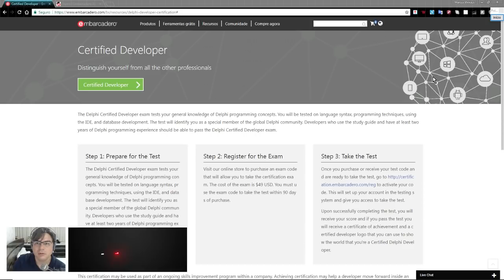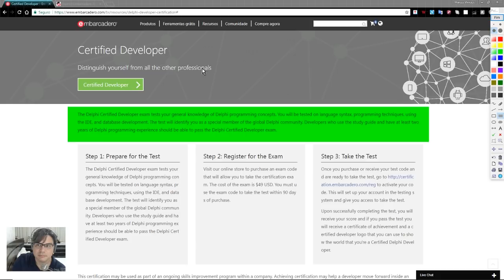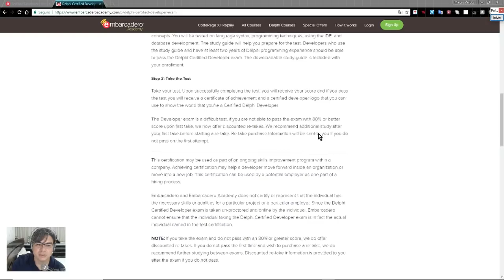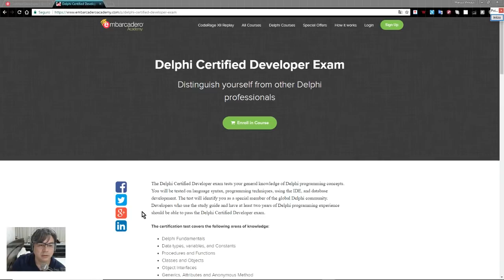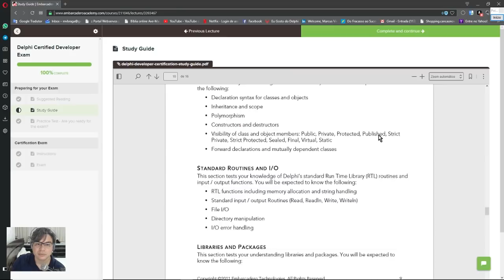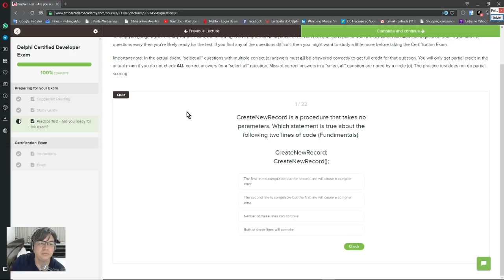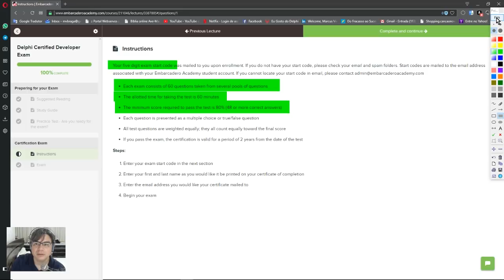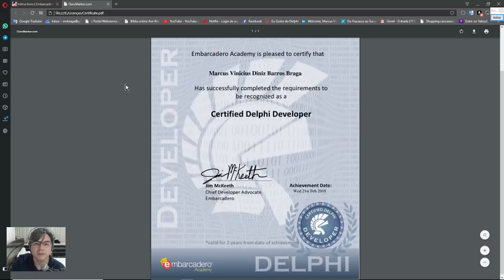Certificação Delphi Developer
Como obter a certificação da Embarcadero Delphi Developer?
Qual o passo-a-passo?
Dúvidas?